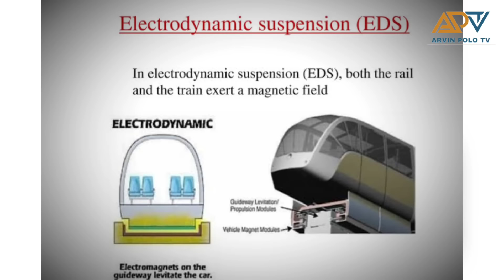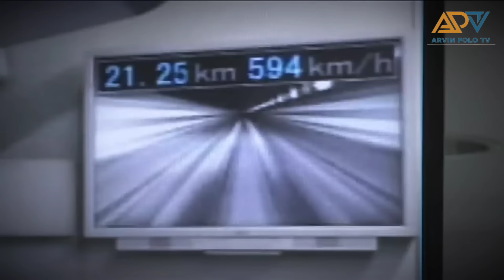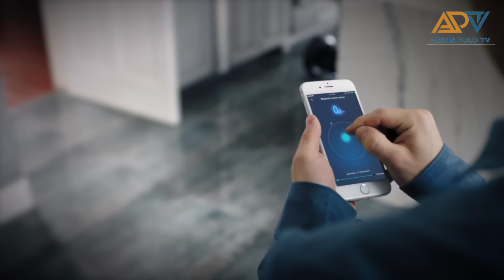10 Kakaibang Paraan ng Transportasyon na ginagamit ng mga tao!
10 Kakaibang Paraan ng Transportasyon na ginagamit ng mga tao!

1. Freelancing: If you have skills in writing, graphic design, programming, digital marketing, video editing, or other areas, you can offer your services on platforms like Upwork, Freelancer, and Fiverr, or even create your own website to attract clients.

2. Online Marketplaces: You can sell products on online marketplaces like eBay, Amazon, Etsy (for crafts and handmade items), or other niche platforms. This could involve selling physical or digital products.

3. Blogging or Content Creation: If you're knowledgeable or passionate about a certain topic, you can start a blog, and create YouTube videos, or podcast content.

5. Online Courses and Ebooks: If you're an expert in a specific field, you can create and sell online courses or ebooks through platforms like Udemy, Teachable, or Amazon Kindle Direct Publishing.

6. Stock Photography or Videography: If you're skilled in photography or videography, you can sell your work on stock websites like Shutterstock or Adobe Stock.

7. Dropshipping: This involves setting up an online store and selling products without holding any inventory. When a customer makes a purchase, the product is shipped directly from the supplier.

8. App Development: If you have coding skills, you can develop and sell mobile apps or games on platforms like the App Store or Google Play.

9. Virtual Assistance: Provide administrative, technical, or creative assistance to businesses or entrepreneurs remotely.

10. Online Surveys and Market Research: Participate in legitimate online surveys and market research studies to earn small amounts of money or gift cards.

11. Podcasting: If you have interesting content and can attract an audience, you can monetize your podcast through sponsorships, ads, and listener support.

12. Social Media Influencing: Build a following on platforms like Instagram, TikTok, or YouTube and collaborate with brands for sponsored posts or promotions.

13. Online Trading: If you have a strong understanding of financial markets, you can consider trading stocks, cryptocurrencies, or forex. However, this carries a high level of risk and requires substantial knowledge.

-Business Services
-Digital Marketing
-Making Money Online
-Trading
-How to make money
-Clickbank
-Dropshipping
-Investing
-xm forex
-binance
-crypto
-expert option
-forex
-stock market
-bitcoin
-xrp
-Ethereum
-nft games
-cryptocurrency
-insurance
-Coinbase Exchange
-CoinDCX
-PrimeXBT
-xm forex
-learn to trade
-cryptocurrency
-forex
-fbs forex
-bitcoin
-Ethereum
-stock market trading
-forex trading
-money
-investments
-business
-Insurance
-Loans
-Mortgage
-Attorney
-Credit
-Lawyer
-Degree
-Hosting
-Claim

Title: 10 Kakaibang Paraan ng Transportasyon na ginagamit ng mga tao!